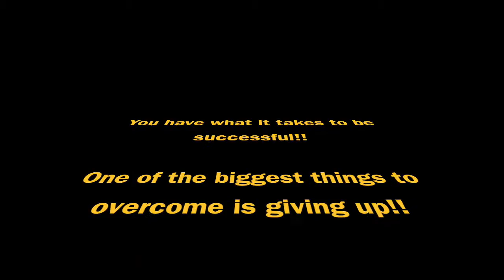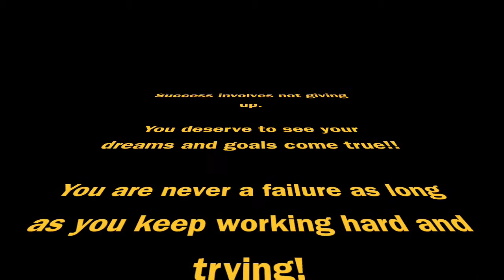i can! i will! i must!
1.  What does the cartoon at the end of the video represent to you?
2.  Can you think of a time you gave up?  If so, what could you have done differently to keep going?
3.  Accurate Thinking and Positive Self Talk is a tool successful people use all the time to overcome negative situations.  You can come to the Care Center and ask how to do this skill!